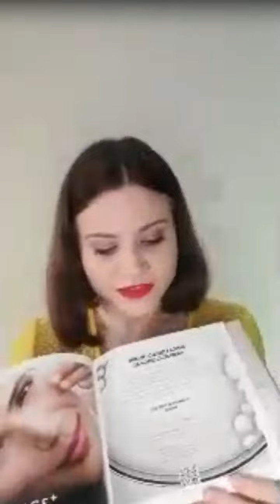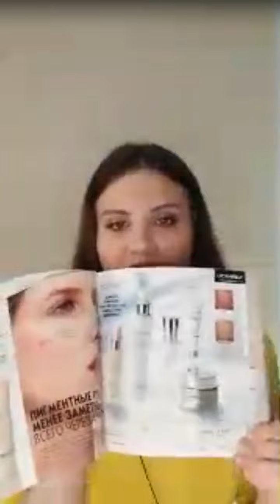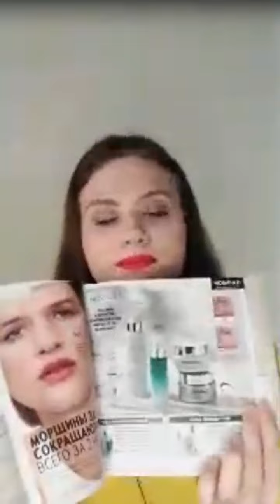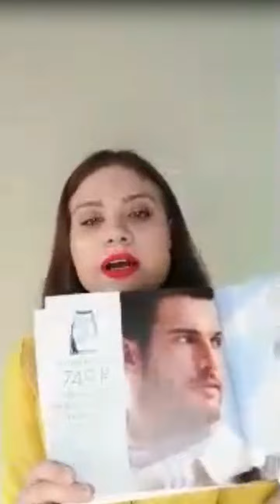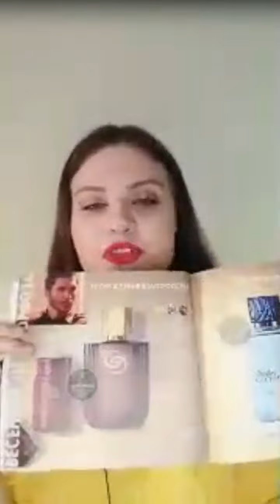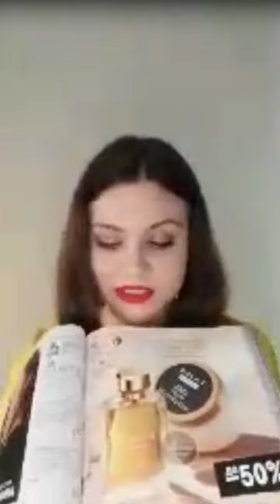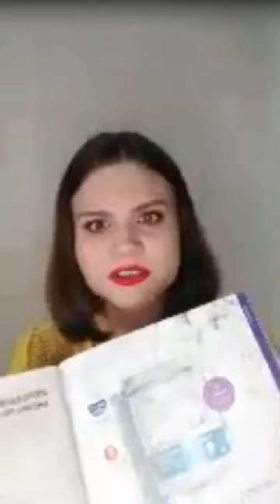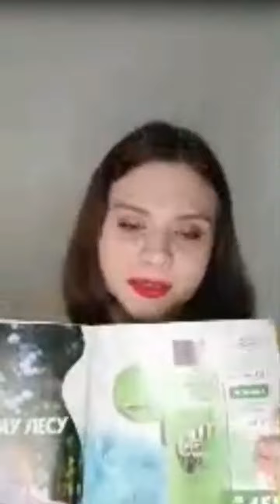Обзор 5 каталога Орифлэйм 2023, о новом NovAge+, масках для лица и другом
Покупай Орифлэйм со скидкой от 20% и получай подарки за покупки. Доставка по всей России.